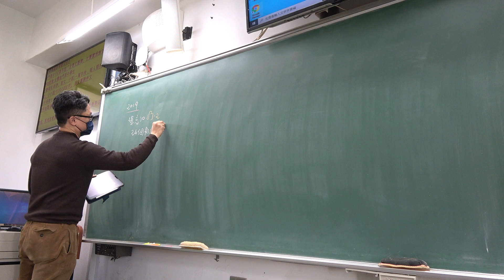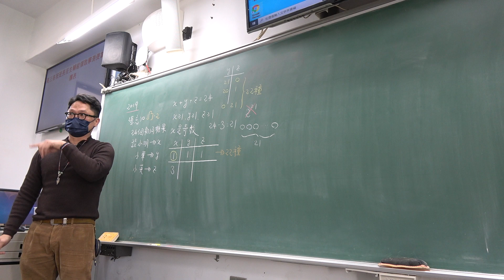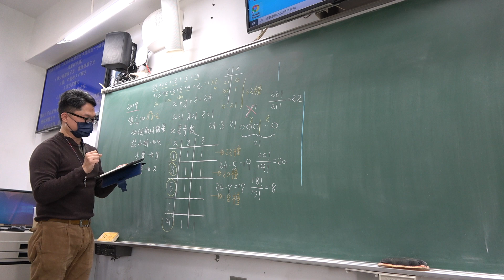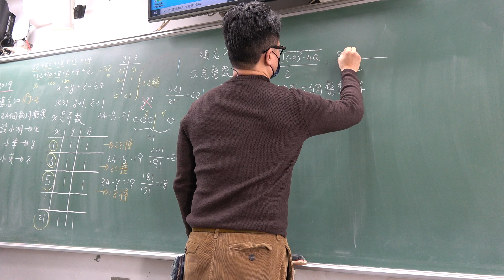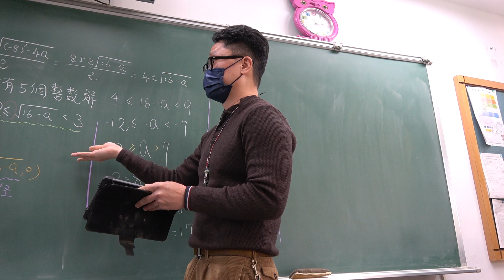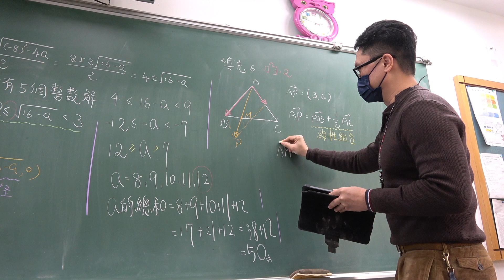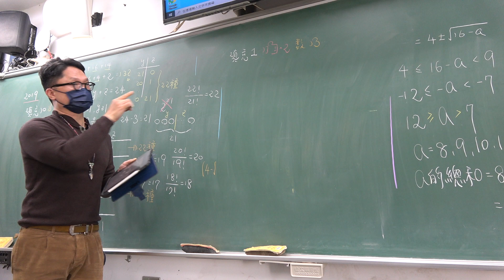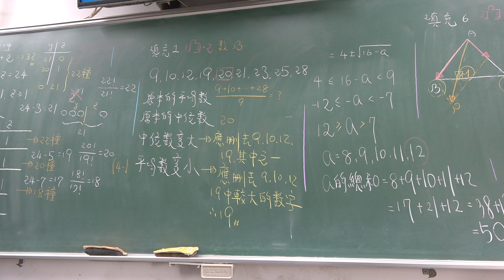高三上301第57堂｜微積分｜學測複習